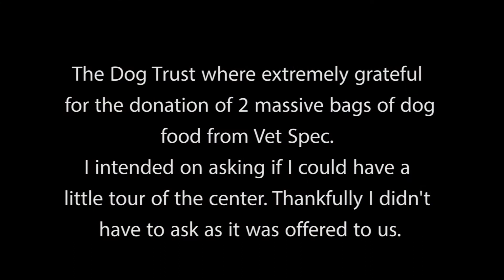Dog Food Donation To The Dog Trust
I won 2 big bags of dog food in a Horse & Countryside photo competition. I decided to donate the prize to the Dog Trust in Glasgow. First time in a dog shelter. I wish I could have gave them all a loving home :(